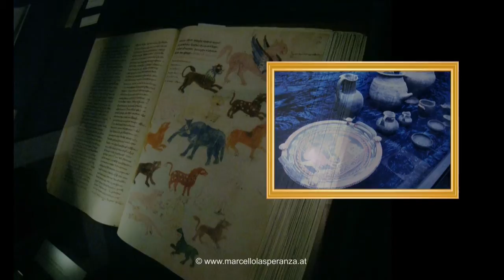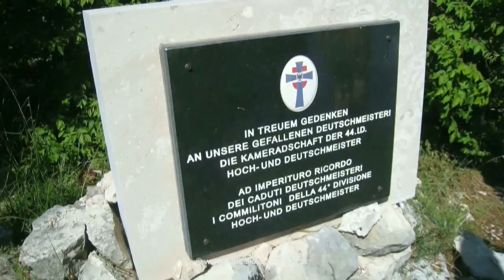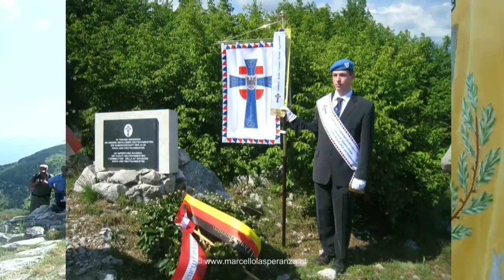Monte Cassino 2014 - Teil 2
Bei der Reise mit der Hoch- und Deutschmeister-Kameradschaft nach Monte Cassino - 70 Jahre nach der Schlacht um die Abtei - besuchten wir auch die historische Sammlung des Klosters. Im Teil 2 dieser Dokumentation wird auch die Gedenkmesse am Colle Abate, unter zahlreicher Teilnahme der italienischen Bevölkerung gezeigt.